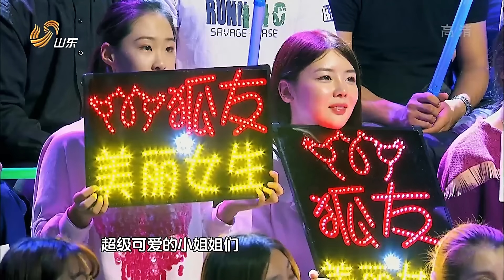巫启贤18岁女儿也太会唱了!一首《当你老了》唱哭全场,低沉嗓音太迷人了【最强音浪】巫启贤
音乐 综艺 明星 是一档还原音乐本质，区别于如今大行其道的音乐选秀、音乐竞赛类节目模式，独辟蹊径打造音乐游戏访谈类综艺节目。每期有一至数位大来宾来到节目现场，通过精彩纷呈、解放嘉宾天性的游戏环节，充满情怀和回忆的嘉宾独特表演，依据大数据分析设定的提问访谈环节，真实还原嘉宾的音乐个性，展现其在音乐上的多面性，情感沉淀和人生追求，并通过歌曲唤起观众的情感回忆与共鸣。